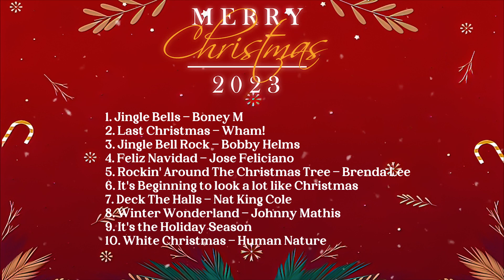Best Christmas Songs Of All Time 🔔 Christmas Songs 🎄 Merry Christmas 2022 🎅🏼 Happy New Year 2023